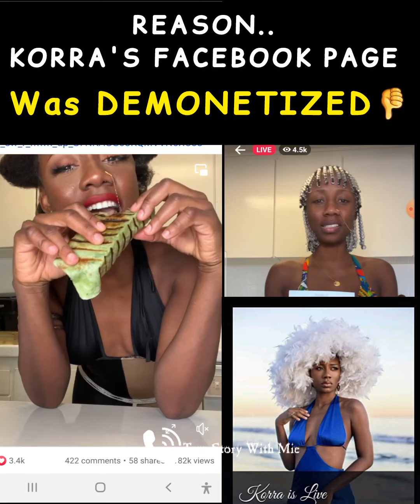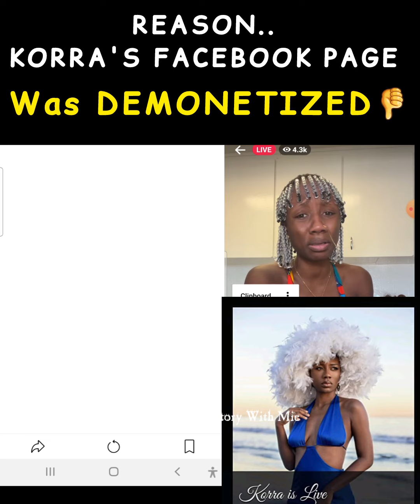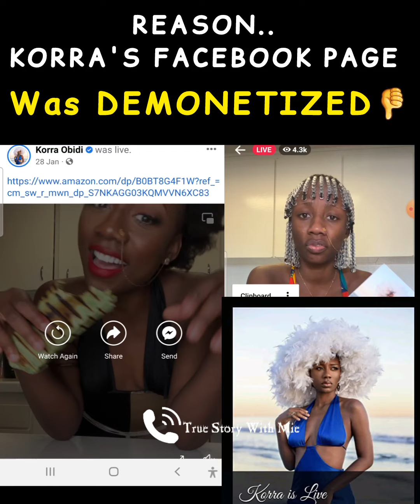REASON WHY KORRA OBIDI PAGE WAS DEMONETIZED!